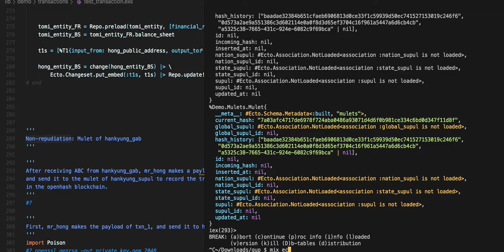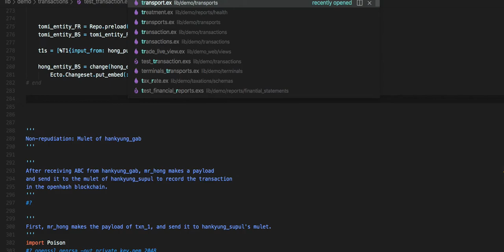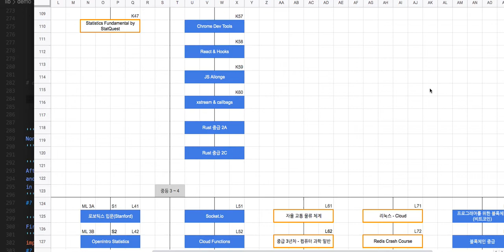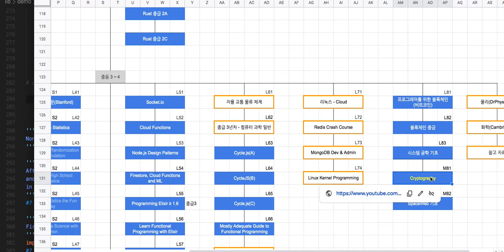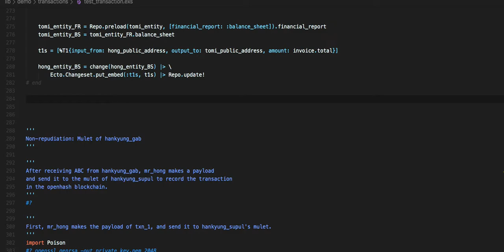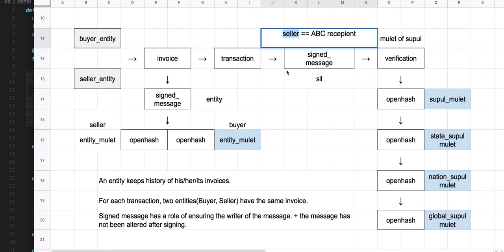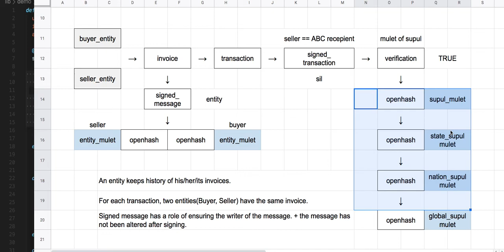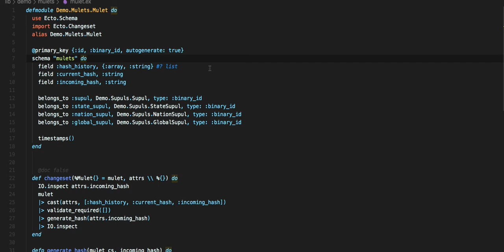[표준 은행] 009 = [전자 여권] 139 - Digital Signature(Non repudiation)